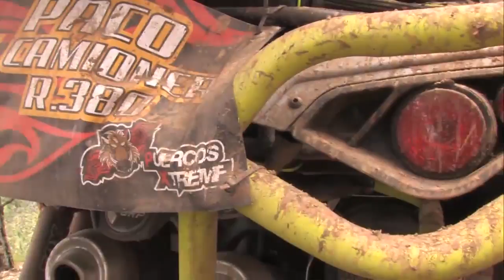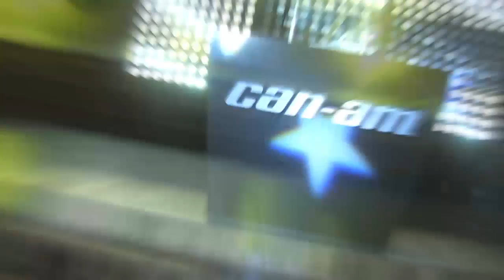Ruta Vallarta 2016 RV18